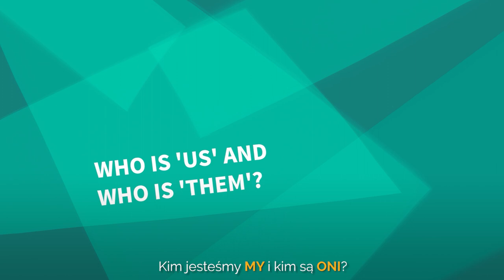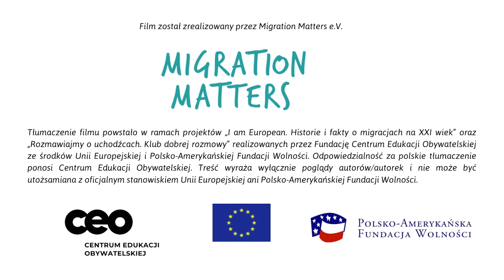MY i ONI. Materiał edukacyjny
Kim jesteśmy MY i kim są ONI? "Stosowanie stereotypów jest niesprawiedliwe, bo rzeczy zmieniają się z czasem". Niektórym ciężko pojąć, że każdy jak tak złożony, jak on sam" - mówią bohaterowie filmu.

Materiał edukacyjny do wykorzystania na zajęciach w szkole na temat przynależności i tożsamości.

Film został zrealizowany przez Migration Matters. Tłumaczenie filmów powstało w ramach projektów "I am European: Historie i fakty o migracjach na XXI wiek" oraz "Rozmawiajmy o uchodźcach. Klub dobrej rozmowy".